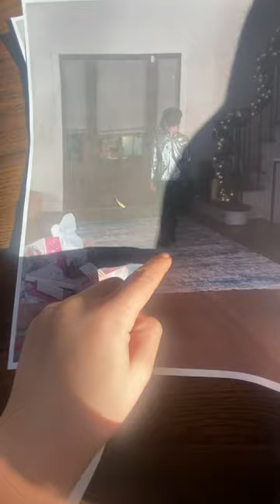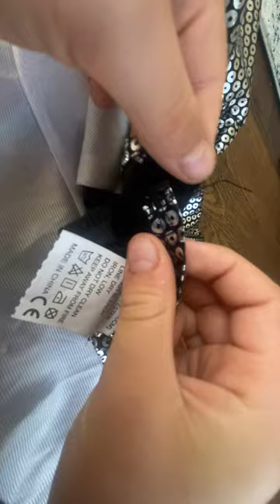all of myj stuff for my band!